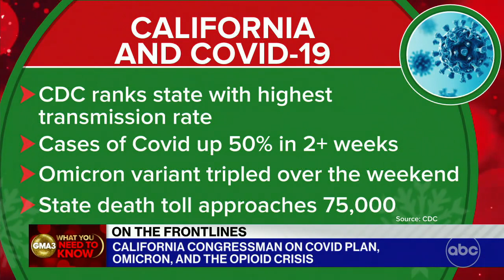California congressman talks COVID plan, omicron and the opioid crisis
Rep. Raul Ruiz, D-Calif., talks about his state being rated the worst by the CDC in terms of transmission. Cases there are up 50% in just over two weeks.